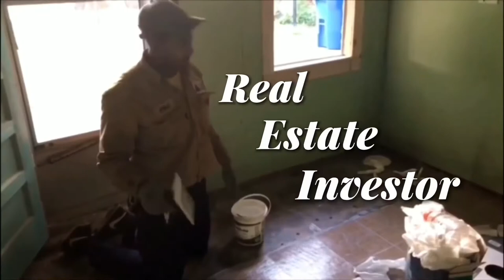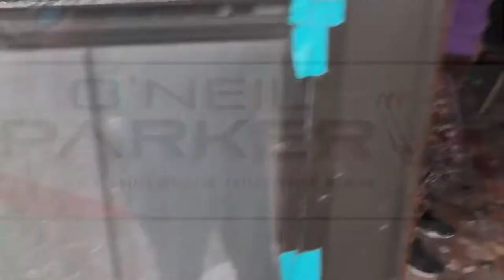Property Update | There’s Will Always Be Issues or Surprises During a Rehab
Walking around the property showing you guys updates on the progress. This house is a 3 bed room 2 bath home purchase price 52k rent will be $800 currently has a section 8 tenant in the property

Facebook Business: Parker Homes & Properties